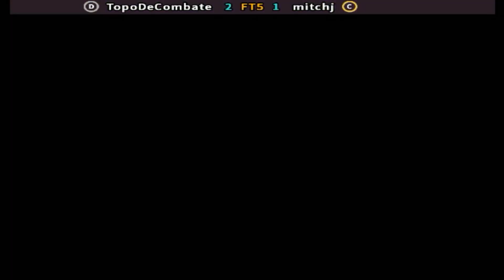Hyper Street Fighter II: The Anniversary Edition - TopoDeCombate vs mitchj FT5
FightCade 2 Hyper Street Fighter II: The Anniversary Edition online matches
Top Players
REPLAY DATA
Date: 16/11/2022, 13:50:25
Game: hsf2
Player 1: [ES] TopoDeCombate
Player 2: [ES] mitchj
Duration: 00:13:14
Views: 0
Replay: 1
Jugadores Top
España
Replay HD 1080p 60fps